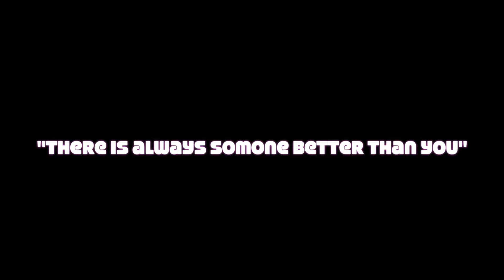Last Strike Sniping Montage- HyPer (60 FPS)